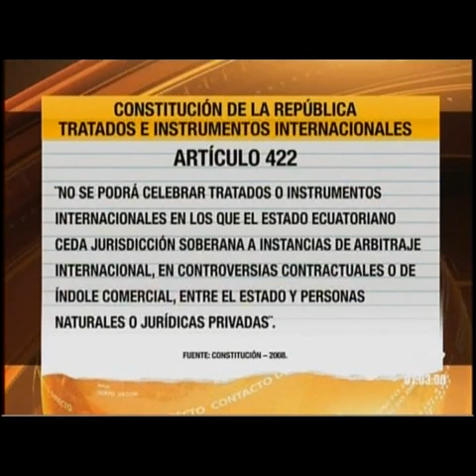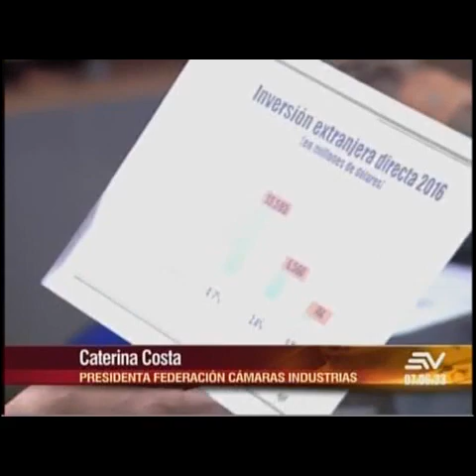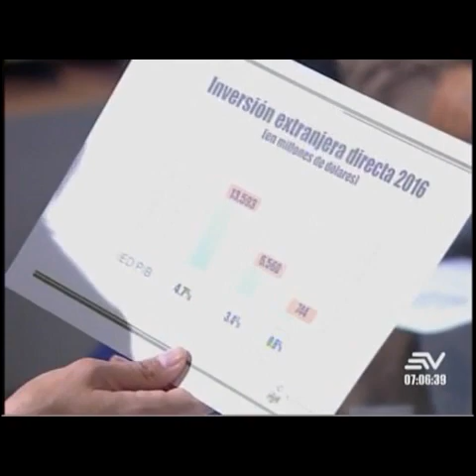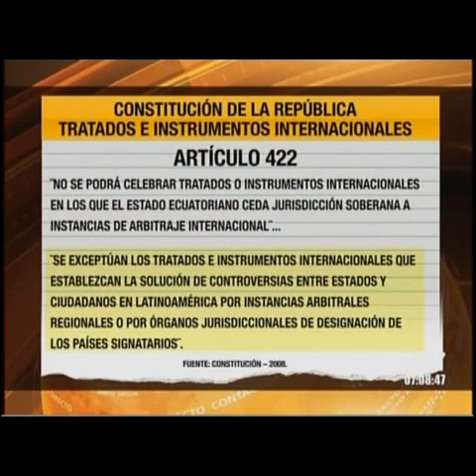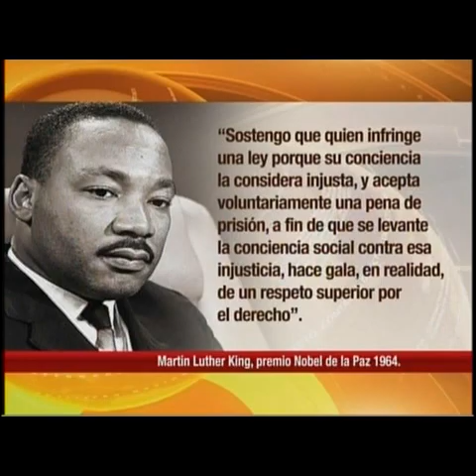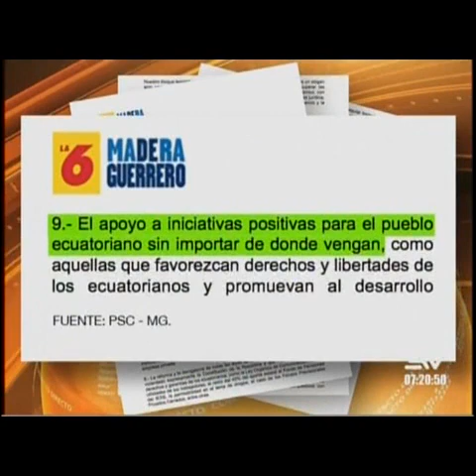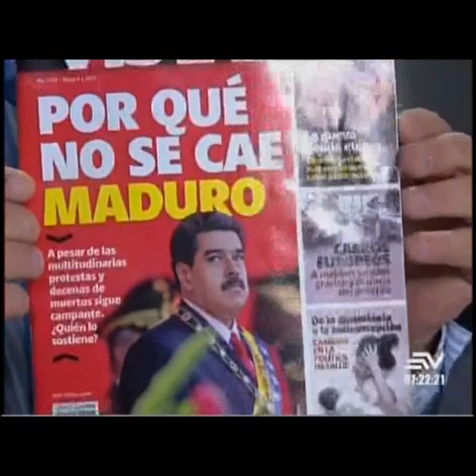Contacto Directo 9/mayo/2017